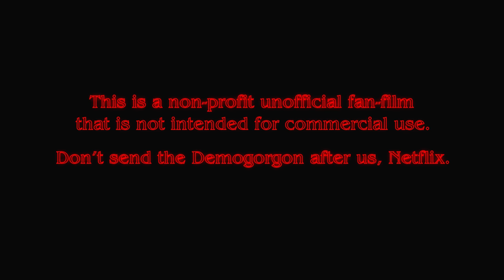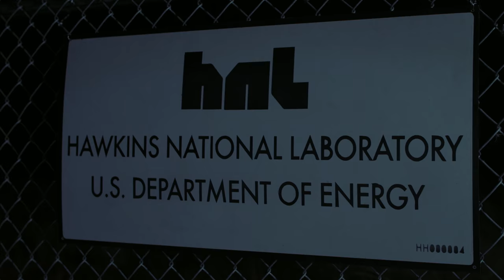Stranger Things: The Story of Henry and Dale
A film created by Brittany Joyner

In collaboration with LaserLion Productions

This film is a not for profit fan film made by Stranger Things fans with no intent to make money.

Special Effect Make Up by Eric Garcia

Score and Sound Mix by Alexandre Cote

Sound Design by Robby Stuvland

Color Correction by Scott Dickson

Additional VFX by TJ  Gonzalez